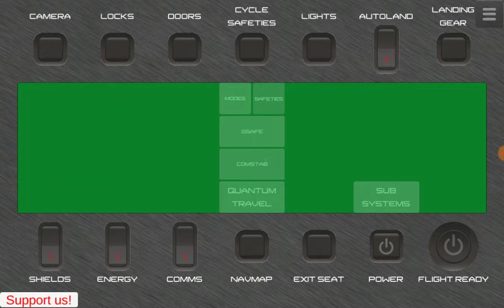LEA Extended Input - Star Citizen UI ver. 1 WIP